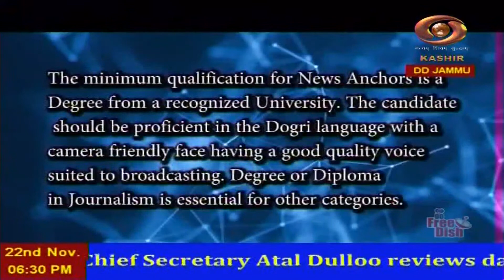Dogri News: Watch latest News coverage on DD Kashir's News Bulletin 'Dogri News' | 22/11/2022